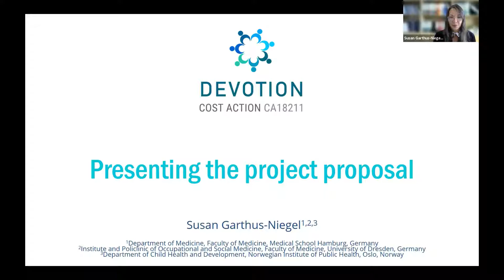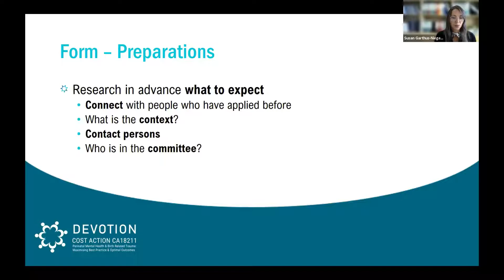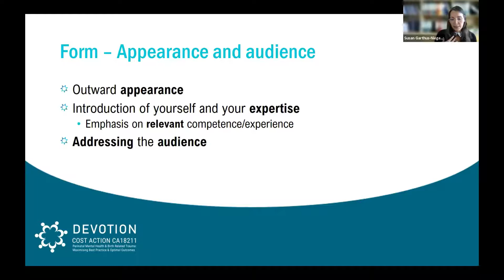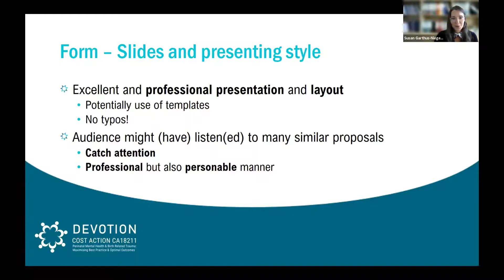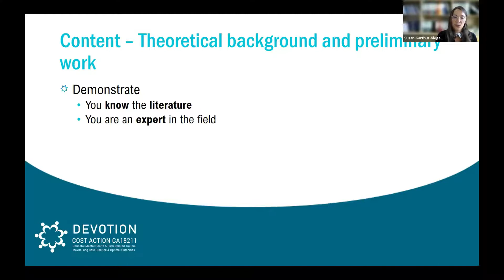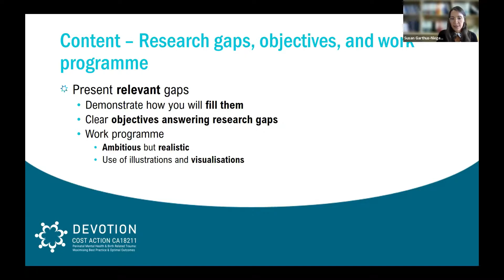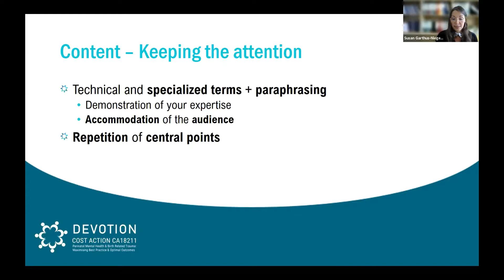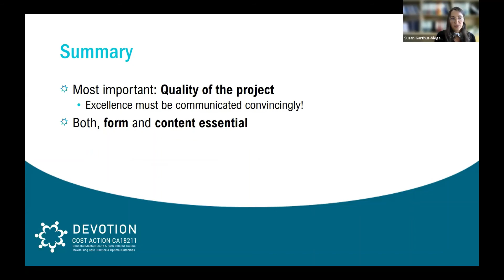ECR Webinars: Presenting Project Proposals by Prof Susan Garthus-Niegel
COST Action 18211 is a global birth research network dedicated to reducing the impact and prevalence of birth trauma

Early Career Researchers Lunchtime Seminars: Webinar 3 - 19 October 2021  Presenting Project Proposals presented by Prof Susan Garthus-Niegel